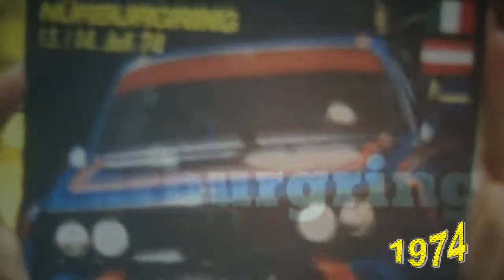Nürburgring 1974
Ein paar Erinnerungen an den Nürburgring im Jahre1974. Wir standen öfters Adenauer Forst oder am Brünnchen. Meine Aufnahmen sind von Super8, mit hilfe einer Milchglasscheibe und einem Digitalem Fotoapparat von Sony mit 14,0 Pixel überspielt. Dafür ist das Ergebniss recht ordentlich. Mal sehen was noch geht.
Sollte ich unwissentlich ein Copyright/Urheerrecht verletzt haben oder wettbewerbsrechtliche, domainrechtliche oder ähnlich geartete Probleme bestehen, bitte ich um Mitteilung per E-Mail, um unnötige Rechtsstreite und Kosten zu vermeiden. Die Kostennote einer anwaltlichen Abmahnung ohne vorhergehende Kontaktaufnahme mit mir wird im Sinne der Schadensminderung als unbegründet zurückgewiesen!
Dies gilt für alle meine YouTube Beiträge.